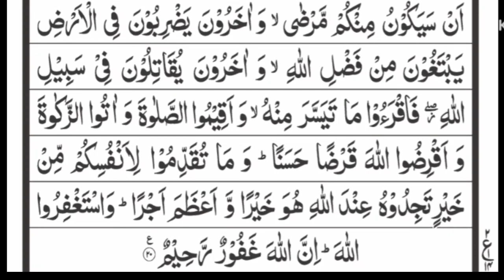Surah Al-muzzamil | Daily Recitation سورة المزمل | روزانہ تلاوت